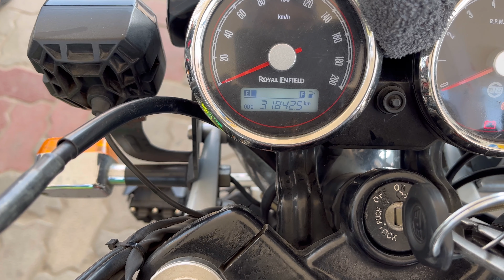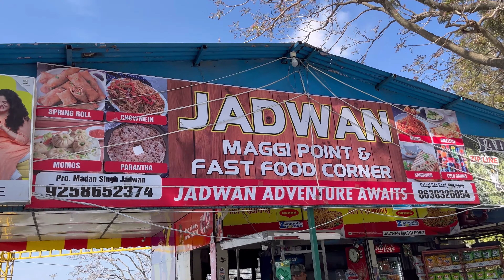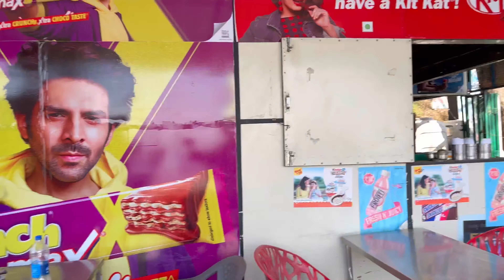PEHLE HI DIN MILI BURI KHABAR 😭😭CAMPING KARNE SE KARA MANA ||FIRST SOLO TRIP ||GURUGRAM TO ?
Hello Friends,

This is Sumit Popli, your host and dost from Explore Dil se, well this is the first time I am travelling solo on a bike trip specially. I am travelling from Gurugram to one of the happening destinations from Delhi and mostly reachable for all my Delhi ki Family, to know more the destination please watch the video and do share, like and subscribe the channel.

Coming back to the Trip- starting my journey from Gurugram at around 4 AM in the morning and crossing the Delhi border without any traffic issues, and then gonna take my first Hault.I have taken Merut Expressway and my first stop was Shiva Dhaba to have Tea and snacks.

Moving ahead, 2nd Hault was taken at Jadwan Maggi Point which is known for its Maggi and view from the Stall, you can enjoy the cinematic shots in the video and I recommend you to please stop here and enjoy Pahadi Maggi with Views. You can also do fun activities here like Zip line, sky cycling, etc.with reasonable charges of 300 per person.

I then moved towards my destination and took the rest for the day at Mussoorie, I was not allowed to do camping on my own due to restrictions in the area and Following the rules and regulations, I had to opt for the Hotel Stay, which will be covered in the next part.

Till then, please support and share the video as much as you can, Milte hai next part me.

नमस्कार दोस्तों, यह हैं सुमित पोपली, आपके होस्ट और एक्सप्लोर दिल से के दोस्त, खैर यह पहली बार है जब मैं विशेष रूप से बाइक ट्रिप पर अकेले यात्रा कर रहा हूं। मैं गुरुग्राम से दिल्ली के सबसे लोकप्रिय स्थलों में से एक के लिए यात्रा कर रहा हूं और ज्यादातर मेरे दिल्ली के परिवार के लिए पहुंच योग्य है, अधिक गंतव्य के बारे में जानने के लिए कृपया वीडियो देखें और चैनल को लाइक और सब्सक्राइब करें। मैं अनुरोध करना चाहता हूं कि कृपया मेरे चैनल का समर्थन करें, जितना हो सके इसे साझा करें और सदस्यता लें ताकि मैं आप सभी के लिए ये शानदार सामग्री बना सकूं यात्रा पर वापस आ रहा हूं- सुबह लगभग 4 बजे गुरुग्राम से अपनी यात्रा शुरू करता हूं और बिना किसी ट्रैफिक समस्या के दिल्ली की सीमा पार करता हूं, और फिर अपना पहला पड़ाव लेता हूं। मैंने मेरठ एक्सप्रेसवे लिया है और मेरा पहला पड़ाव शिव ढाबा था। चाय और नाश्ता। आगे बढ़ते हुए, दूसरा पड़ाव जादवान मैगी पॉइंट पर लिया गया, जो अपनी मैगी के लिए जाना जाता है और स्टॉल से देखा जा सकता है, आप वीडियो में सिनेमाई शॉट्स का आनंद ले सकते हैं और मैं आपको सलाह देता हूं कि कृपया यहां रुकें और दृश्यों के साथ पहाड़ी मैगी का आनंद लें। आप यहां प्रति व्यक्ति 300 रुपये के उचित शुल्क के साथ जिप लाइन, स्काई साइकिलिंग आदि जैसी मजेदार गतिविधियां भी कर सकते हैं। मैं फिर अपने गंतव्य की ओर चला गया और मसूरी में दिन के लिए आराम किया, क्षेत्र में प्रतिबंध के कारण मुझे अपने आप कैंपिंग करने की अनुमति नहीं थी और नियमों और विनियमों का पालन करते हुए, मुझे होटल स्टे का विकल्प चुनना पड़ा, जो अगले भाग में कवर किया जाए।